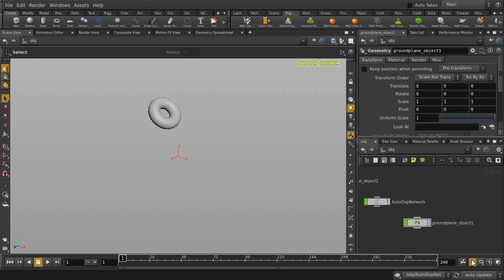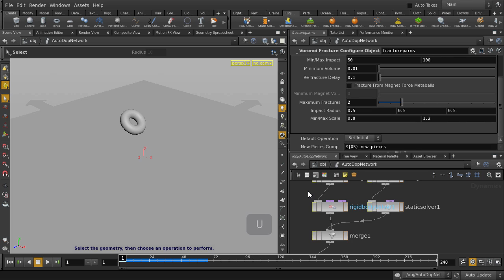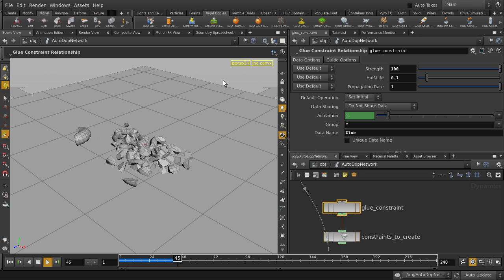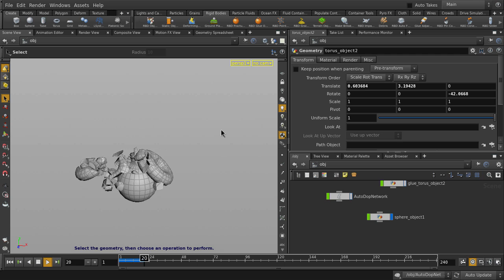Houdini | RBD Fracture